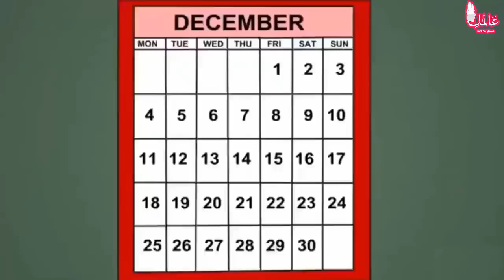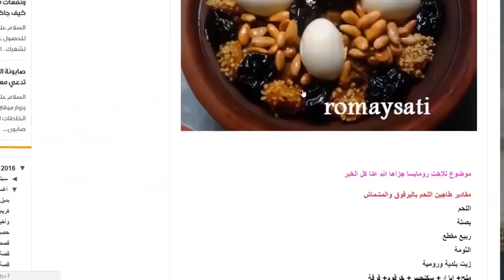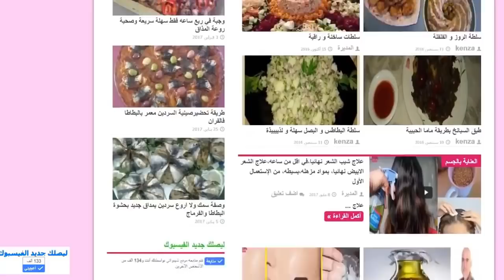في دقيقتين فقط ، تبييض الأسنان بيضاء ولامعة مثل اللؤلؤ ، هذه الوصفة